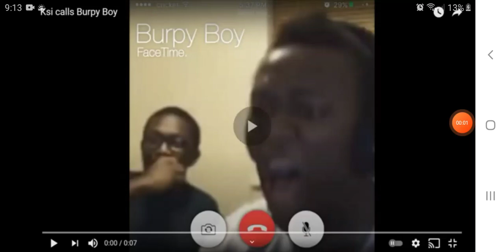RyanTheScoobyDooFan07 Gets Scared by Fluttershy 11 The Zombie Dumb Fan 2022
Haha He Deserve for Come Back on Youtube